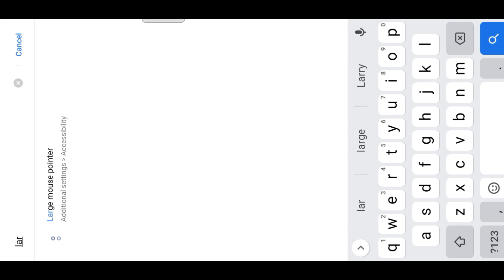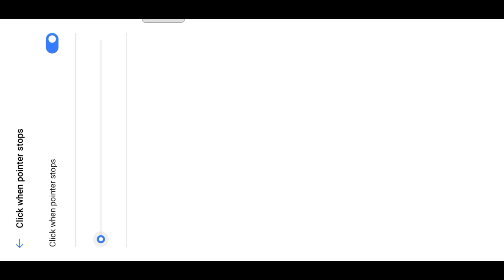📲🦇 FREE FIRE FULL GAMEPLAY ⚔️ REALME C3 SETTINGS ⚙️ 90% HEADSHOT RATE PLAYER ❤⚡ Dpi 360 🥵 60Hz 🔥#1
📲 STORAGE : 3/32 (RAM/ROM)

📲 RECORDR : DU RECORDER.

📲 EDIT : KINEMASTER, PS CC.

🏷️Ignore tags-

iphone freefire
iphone unboxing
iphone dpi
iphone hack
onetap
onetap trick
best headshot settings and sensitivity
freefire highlights
headshot trick
onetap
headshot
svd
sks
woodpecker
dragunov
m11887 onetap
m1887
m1014
desert eagle onetap trick
desert
eagle
ff setting
dpi xiaomi
handcam gameplay
free fire handcam gameplay
handcam
custom hud
custom
hud setting
dpi setting
handcam free fire
2 finger handcam
3 finger handcam
4 finger handcam
4 finger free fire
3 finger free fire